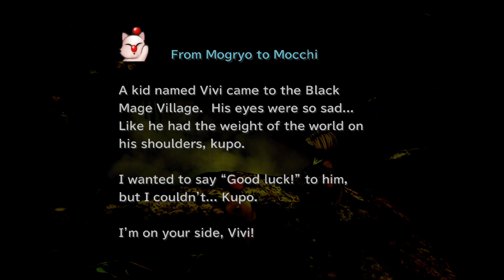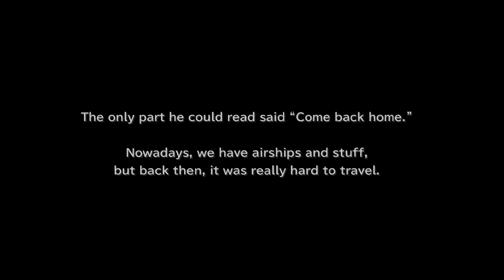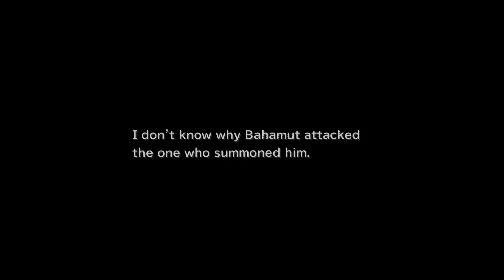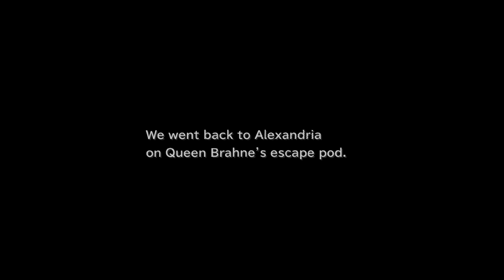Final Fantasy IX Moguri Mod 9.0- 💯% Complete Gameplay Walkthrough Part 6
✔ Moguri Mod 9.0
✔ Amazing Quina
✔ Beatrix Mod
✔ Playable Character Pack  ( Zidane Pluto Outfit, Garnet White Mage Robe)
✔ Card Game (Tetra Master FF8)
✔ Different Card Design

Moguri Mod is a total revamp of the PC version of Final Fantasy IX helped by deep learning techniques.

00:00 Final Fantasy IX
01:14 Madain Sari
04:39 Libra Stellazzio locations
15:56 Kirman Coffee Location
20:27 Friendly Monster Yeti
21:55 Lifa Tree (Getting Ruby)
34:08 Boss Battle vs Soulcage
49:42 Boss Battle vs Amarant
1:06:24 Friendly Monster Nymph
1:07:48 Lifa Tree  (Kuja's arrival)
1:17:58 Getting Leviathan
1:19:03 Queen Brahne summoning Bahamut  vs Kuja ( the death of Queen Brahne)
1:23:39 Alexandria
1:29:00 Racing Hippaul Mini Game
1:34:12 Free Shiva and Ramuh Card
1:45:30 Which is Nero? Mini Game
1:49:36 Leo Stellazzio locations
1:58:01 Back to Treno
2:04:06 Stellazzio House
2:05:50 Monster Arena vs Zidane
2:07:32 Auction House (Getting Dark Matter)
2:10:12 Card Tournament
2:19:43 Getting Vivi
2:23:45 Back to Dali
2:24:09 How to get the Mayor's Key
2:25:33 Burman Coffee Location
2:26:06 Observatory Mountain (Mr Morrid Rare Coffees)
2:28:14 Card Tournament vs Erin the Oglop Master( Reward Rebirth Ring)